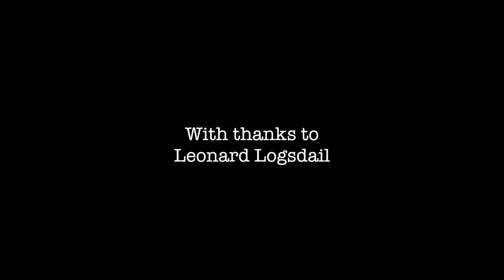Bespoke Tailor Leonard Logsdail talks The Wolf of Wall Street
Bespoke Tailor Leonard Logsdail talks to me about making the suits for The Wolf of Wall Street. Leonard has quite the career and film resume. We talk about other films he has worked on, including the upcoming House Of Gucci.

Leonard is a bespoke tailor working out of New York and more information can be found on his website.

More shownotes and interviews like these can be found on the blog at:

Music outro: John Pickup